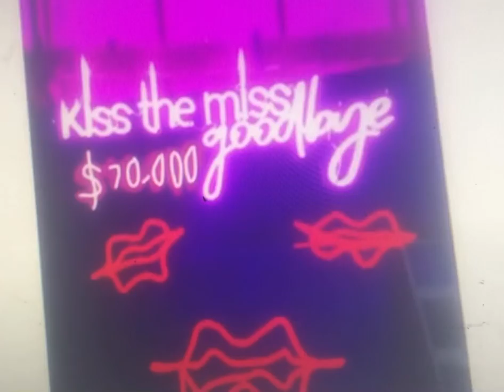NHTSA / DD2 Light Bulb HD Eng (:30)